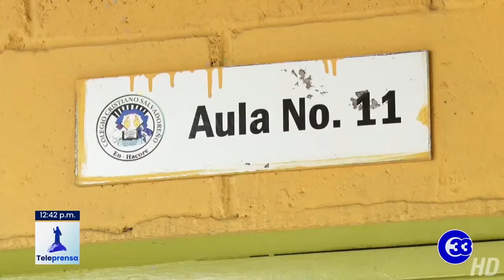Teleprensa33 | 8% de los colegios no abriría sus puertas en el 2022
Juan Pablo Álvarez, presidente del Banco De Desarrollo de El Salvador, Bandesal, confirmó que esa institución financiera ofrecerá créditos a los colegios privados que se han visto en dificultades debido a las condiciones generadas por la covid-19.